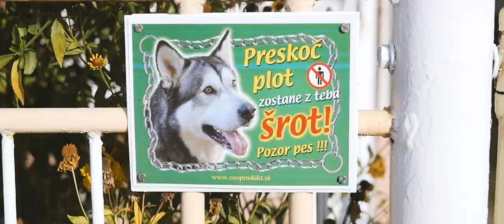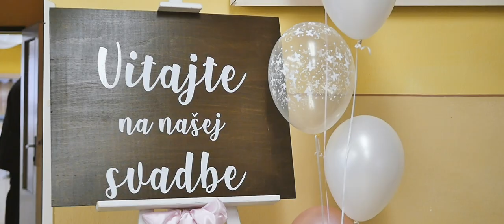Monika & Maťko - Svadobný klip, Smižany, Spišský hrad